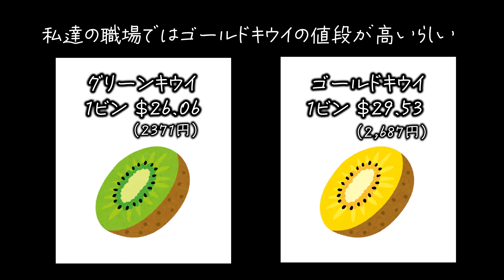【ニュージーランド】ファームジョブのリアルな1日。キウイフルーツピッキング！人生初の長期海外＆ワーキングホリデー！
ファームジョブの仕事が決まりました٩( ᐛ )و٩( ᐖ )۶
キウイフルーツピッキングの仕事のリアルな1日。
超重労働の仕事で毎日クタクタですｗ

セカンドビザを取得する為、ワーホリでの初仕事は
ファームジョブを選びました٩(¨ )ว

次回は初給料を公開します♡
ファームジョブは稼げるのか！？
引き続きファームジョブでの毎日の様子を更新します！！

【ワーホリビザでニュージーランドへ✈️】
これから定期的にニュージーランドでの暮らしを投稿します！！

Auckland city → Hamilton → Tauranga / New Zealand
New Zealand vlog
Te Puke
Farm Job
Kiwifruit picking